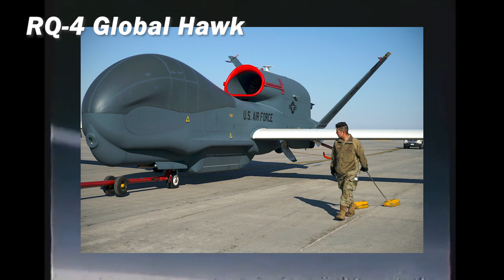Air Force Retiring the U-2 Spy Plane: What Is the Replacement?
The U.S. Air Force may be ditching its aging U-2 spy plane in favor of a mysterious drone.

The U-2 is heading for retirement by 2026 due to budget concerns, according to a new report. While no replacement for the iconic U-2 Dragon Lady has officially been named, one likely candidate is the classified Northrop Grumman RQ-180 stealth drone, about which little is known.

The Air Force recently released its latest budget proposal, which includes plans to cut 310 aircraft, but notably does not mention the U-2. However, Aviation Week reported that the Dragon Lady is on the way out due to cost considerations. The service also plans to get rid of its remaining RQ-4 Global Hawk drones.